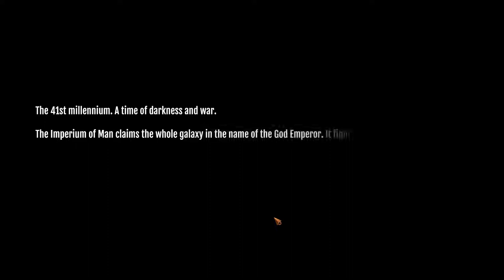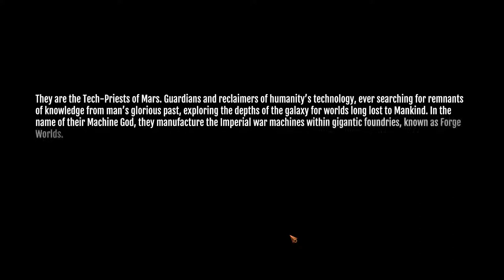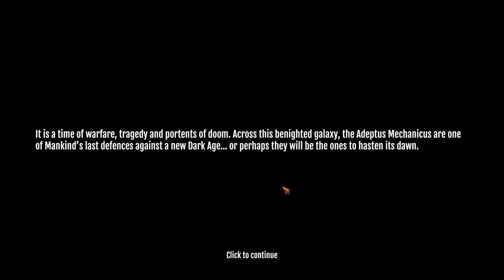Andres Plays Mechanicus [Part 1]: Silva Tinebris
Time to dive into something new! Let us venture forth to Silva Tinebris and investigate the local Necros threat!